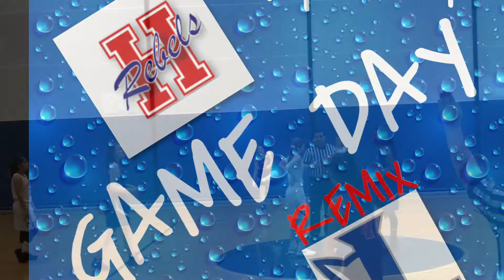Lady Rebs vs Lady Lobos (W)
The Lady Rebels and Lobos meet for a 2nd time in the Lobo Den. In this high intensity game The Lady Lobos played great on offense and defense, however the Freshman Sensation were able to finish strong in a 39-20 victory.